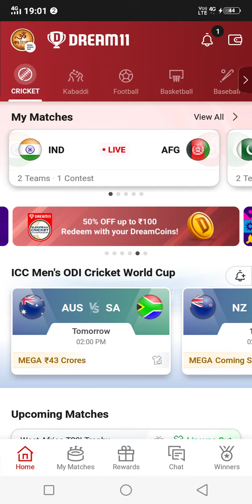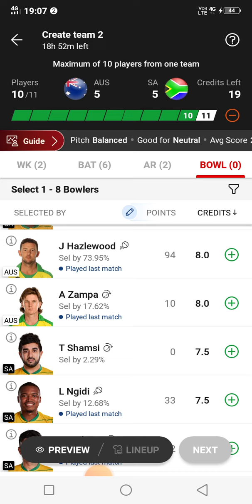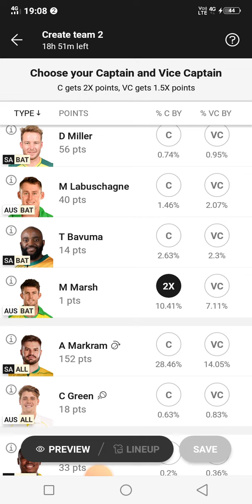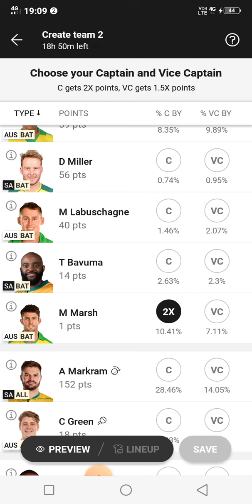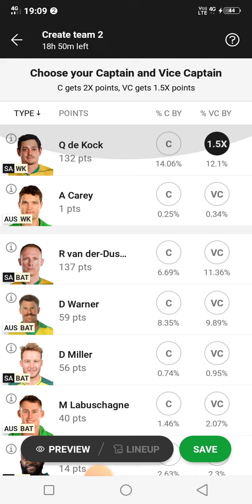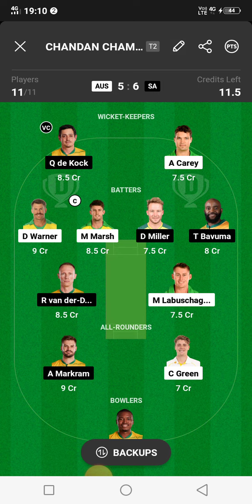Aus vs sa dream11 team prediction, sa vs aus dream11 team, sa vs aus dream11, sa vs aus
sa vs aus dream11
aus vs sa dream11 today
sa vs aus dream11 prediction today
aus vs sa dream11
sa vs aus dream11 prediction in tamil
aus vs sa dream11 prediction in tami
south africa vs australia dream11 team
sa vs aus dream11 team today
aus vs sa dream11 prediction today match